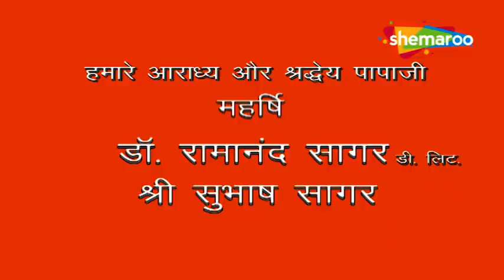जो भी गौमाता कि सेवा करेगा उसे कभीभी कोई व्याधी स्थायी रूप से नाही आयेगी | Jai Jai Jai Bajrang Bali